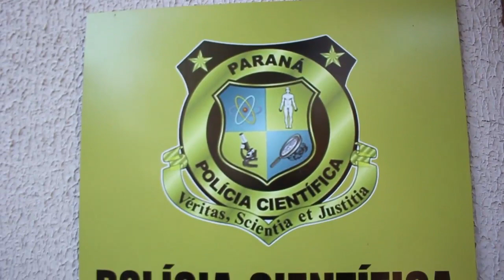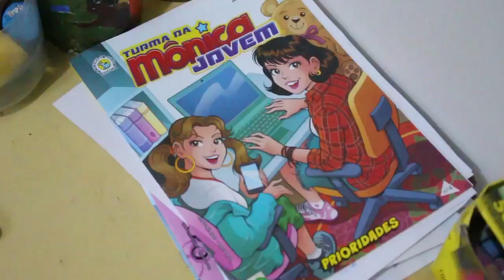Espaço Kids é criado no Instituto Médico Legal de Umuarama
Espaço que oferece atendimento humanizado, foi instalado com a ajuda dos rotarianos do Rotaract